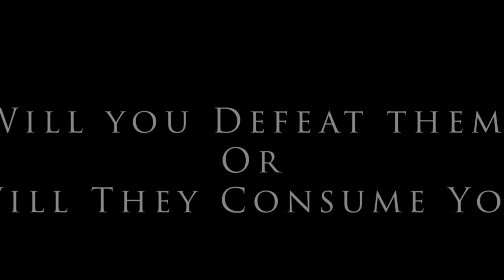Running Fist Star Wars Concept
This video is a Running Fist Star Wars Concept were all moves and scenes were done on the fly and edited together to make a short film.

Actors/Actress and Stunt people

Cequence Henry
Keith Holliday
Rycal Blount
Marvin Fields